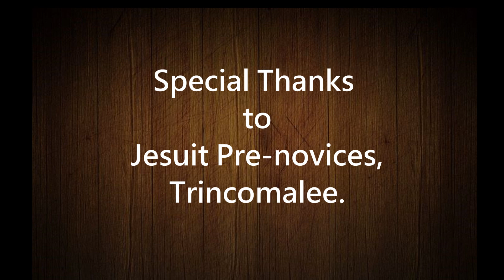Mass in Tamil || 6th Sunday of Easter || By Fr Robert SJ || Jesuit Priest || Sri Lanka || Catholic